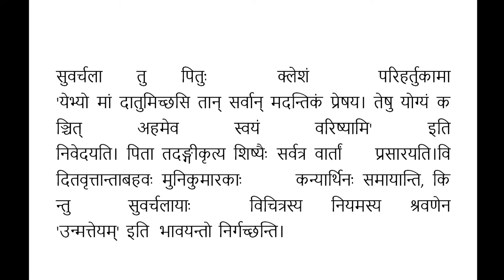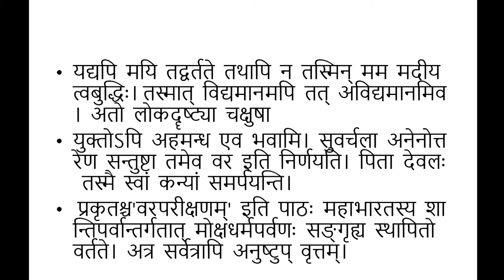SDM E-Learning: Varapareekshanam Part-3 (Dr. Shridhara Bhat)